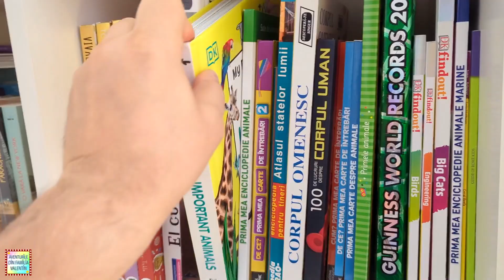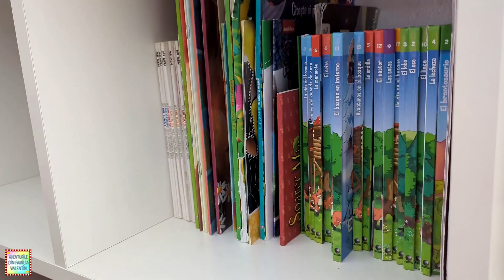SALVEZ UN MONSTRU DE TATI 🕷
Lui tati îi e frică de un monstru. Nicolas e curajos și il salvează, singur, fără ajutor, dovedește că e puternic. Tati, în schimb, e cam laș...